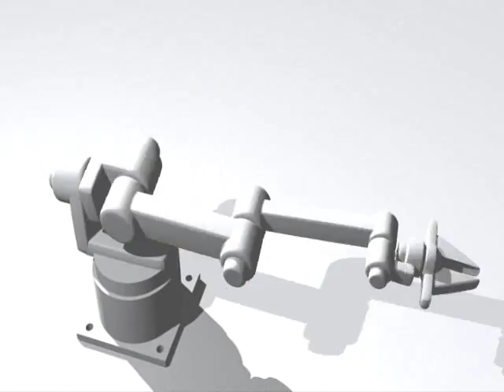Daft Punk Technologic - Computer Animation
I made this video 6 years ago for fun and never found a use for it.  I guess its a reasonable fit with my lonelybot.com project, so I'm lobbing it over the fence.

Song is Technologic by Daft Punk.

Animation done in Bryce 3 (SO OLD!)